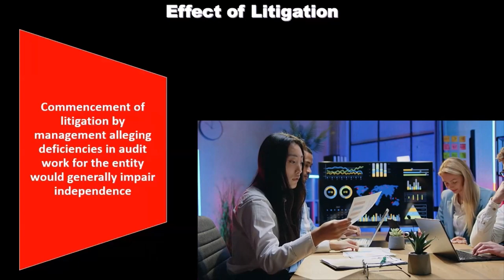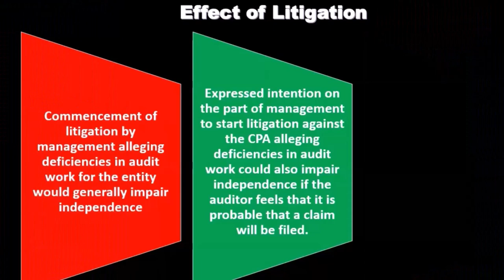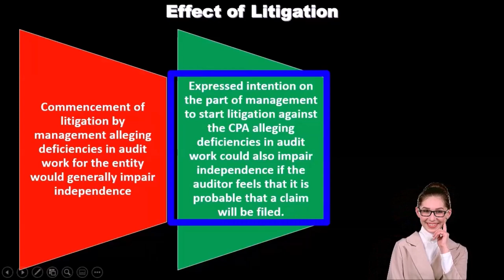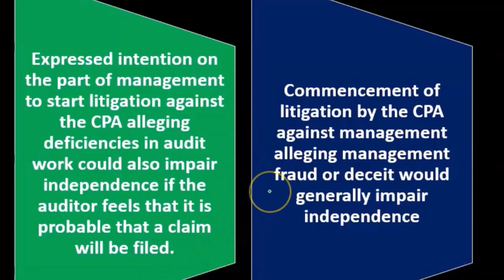Efecto del litigio 19130 Auditoría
Efecto del litigio
Auditoría